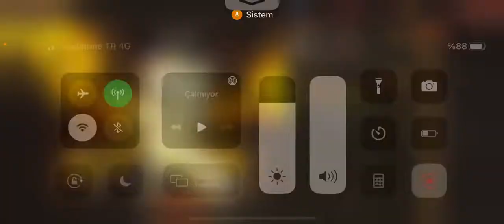DRAGON STORM FANTAYS MÜZAYEDE ALIM SATIN VE KULLANILIŞI